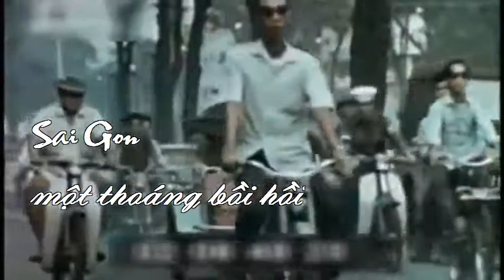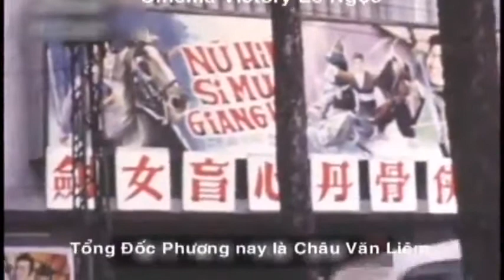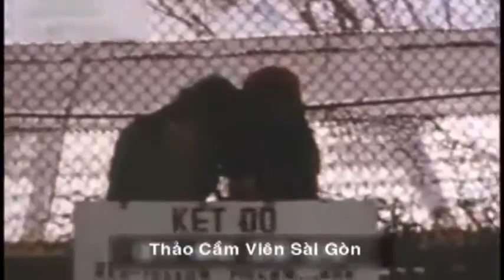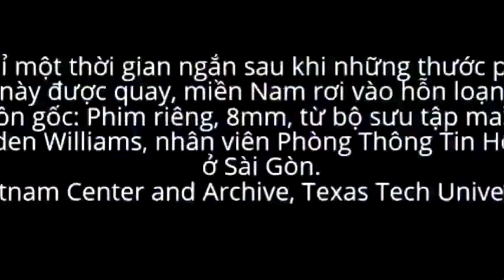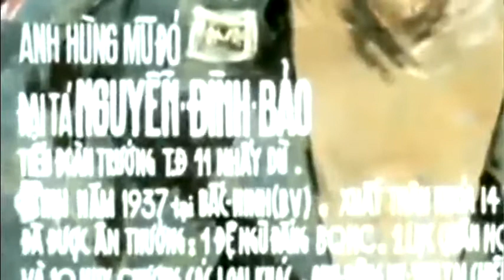SaiGon một thoáng bồi hồi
Bích Huyền biên soạn & trình bày
 Nhưng Sài Gòn cũng rất đằm thắm dịu dàng, mật ngọt. Nơi đó có ánh mắt thiếu nữ long lanh giọt nắng, có mái tóc mây dài thả gió tung bay trong một sớm mai cùng bạn bè đến lớp…
Những ngón tay lùa những ngón tay
Tóc Thiên Thai xõa xuống vai này
Đường lên Bách Thảo hoa me rụng
Rụng trắng đường đi trắng dấu giày
Người con gái nhỏ vơ tà áo
Ngỡ bước chân mình run trên mây
Ngỡ bước chân mình đưa lá rụng
Áo mình mà ngỡ áo ai bay…
Y Dịch